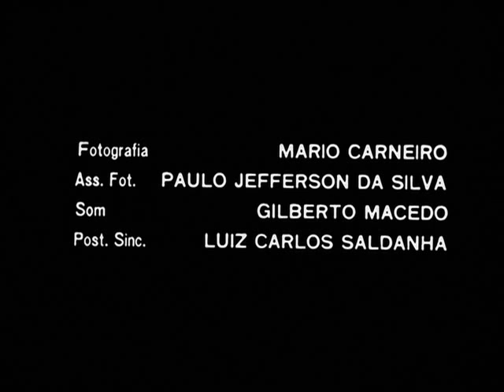1969 - Nelson Cavaquinho - Leon Hirszman